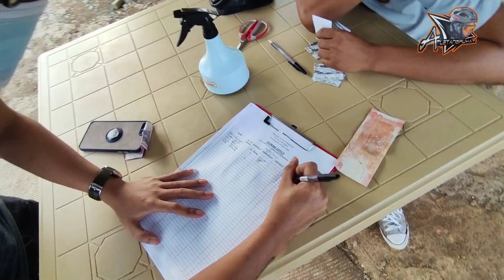Sito Tala Moto Vlog - San Miguel Belenismo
solo motorcycle ride to Sitio Tala with Honda click 125 v2
and then night ride to San Miguel Tarlac to see the belenismo

sorry sa wind  noise guys.. phone gamit ko sa vlog na to